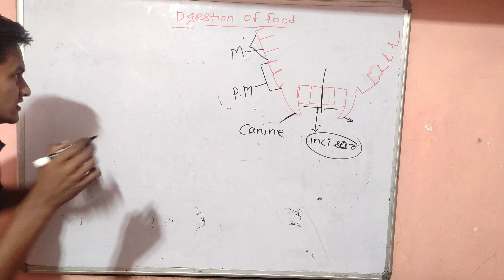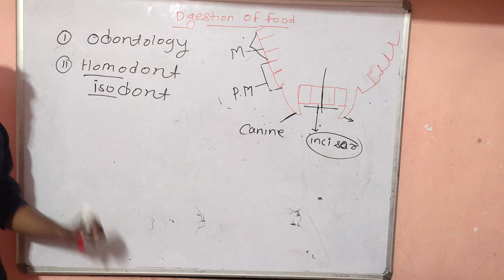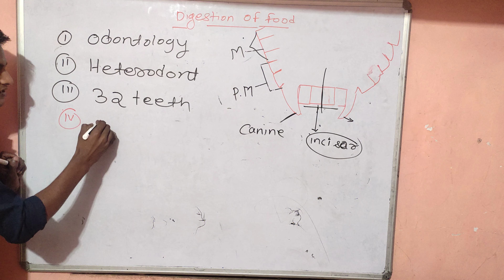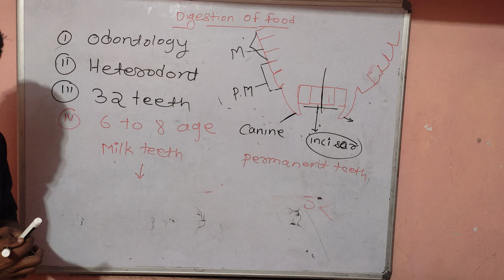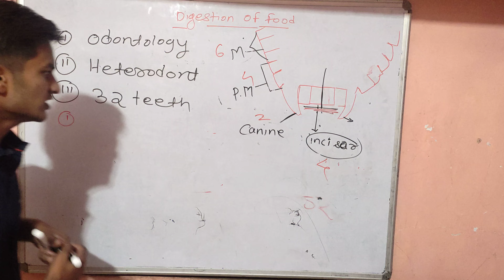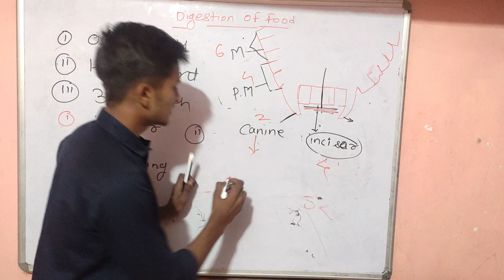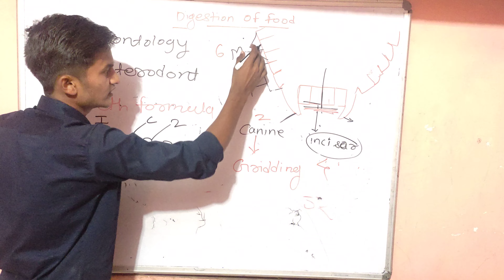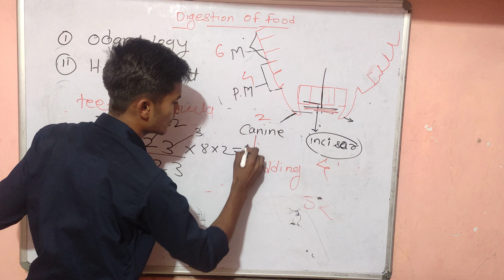digestion of the food part 2 odontology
friends es vidio me aapko teeth or usake type ke bare me bataya gya hai agar aapko ye vidio pasand aaye toh aage share kare